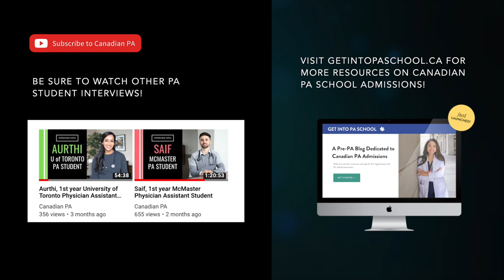Choosing PA vs. MD - Danielle, 2nd year PA Student at University of Toronto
Danielle shares how she obtained her Pre-PA Health Care Experience